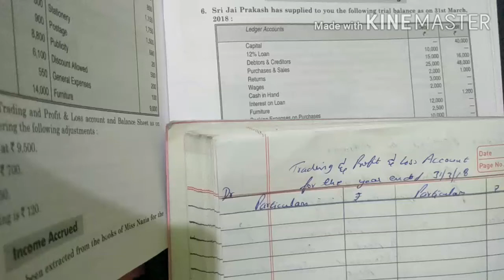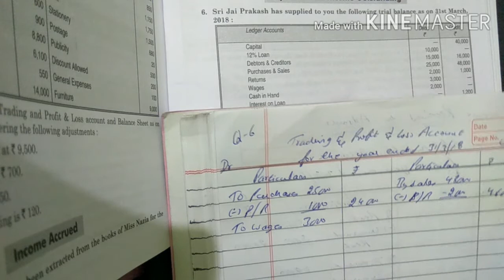Q- 6 Financial Statements with adjustments Class-11th